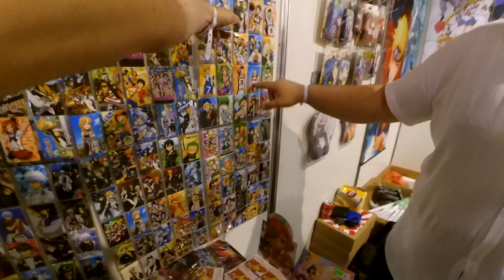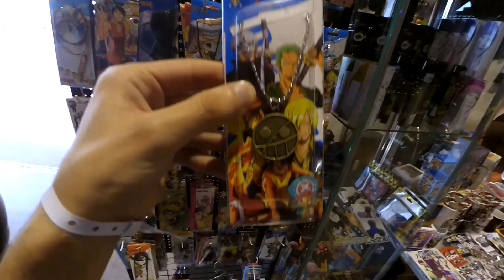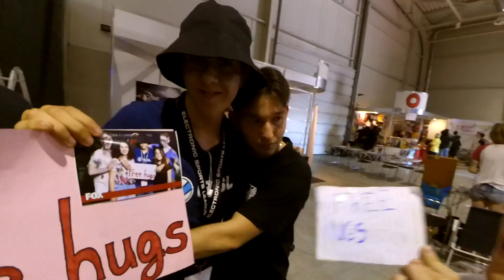ON!FEST ЛУДНИЦА И ДВЕ ГОДИНИ ПАКТА! - ВЛОГ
На ON!FEST беше лудница. Видях се с много от вас имаше снимки, игри, дрифт, графити и всякакви други интересни неща, които за жалост не снимах! Ето ви моето преживяване.